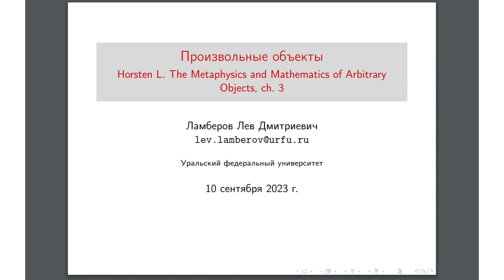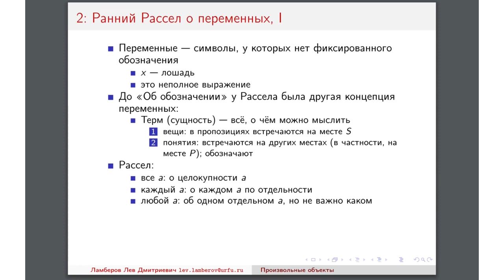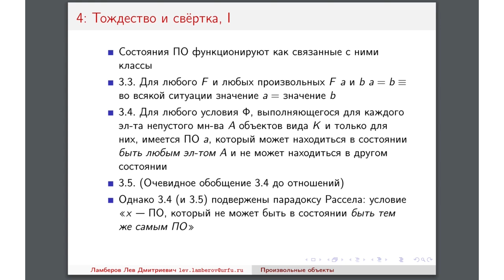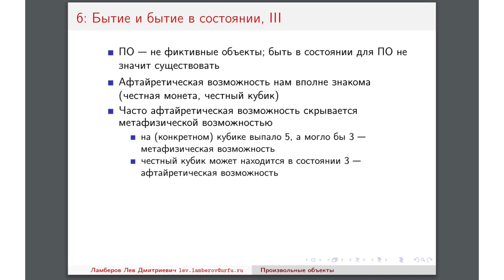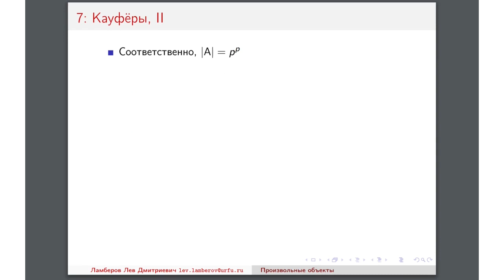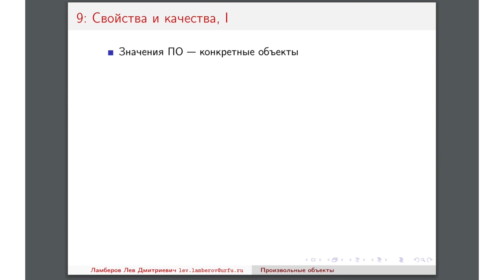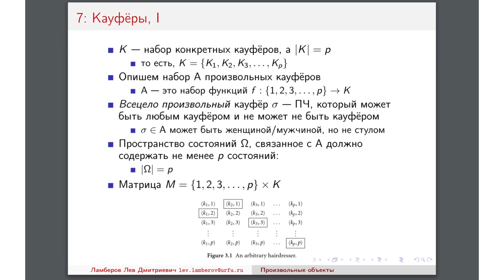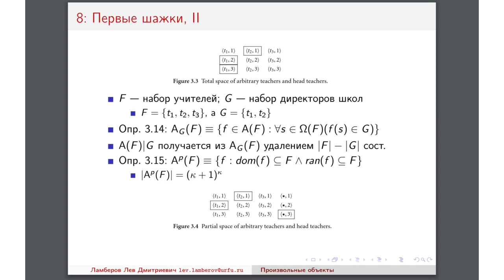20230910: Лев Ламберов о 3 главе книги Л. Хорстена "Метафизика и математика произвольных объектов"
Выступление Льва Ламберова о 3 главе книги Л. Хорстена «Метафизика и математика произвольных объектов» (Horsten L. The Metaphysics and Mathematics of Arbitrary Objects) на заседании кружка аналитической философии 10 сентября 2023 г.